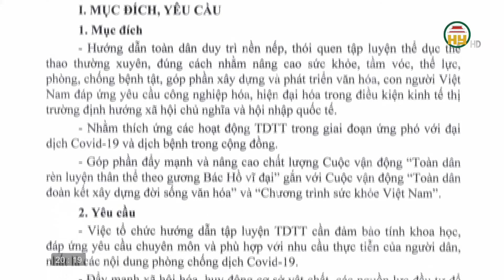Người cao tuổi tập thể thao an toàn trong mùa dịch